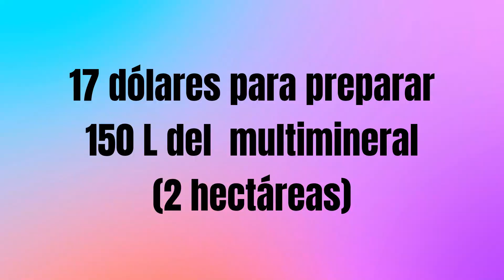MULTIMINERAL | CALDO VIÇOSA | CONTROL DE ROYA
Este caldo ayuda a fortalecer las plantas para que se activen los mecanismos de defensa contra roya.

¡Porque el conocimiento empodera!